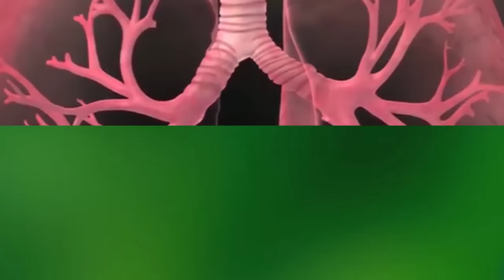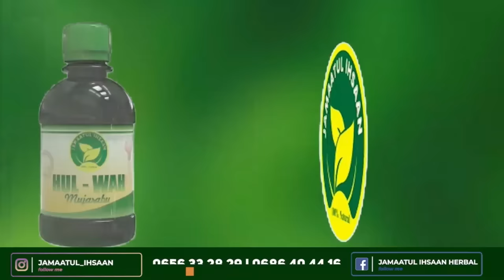MAYELE DOGO SELE